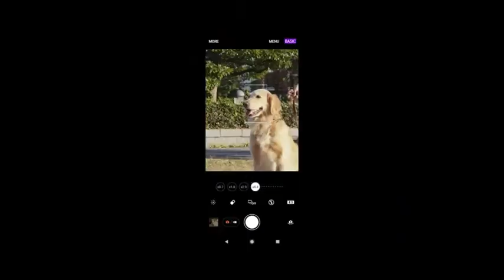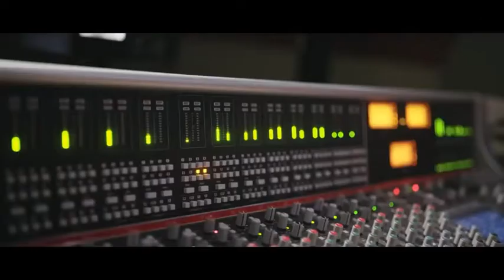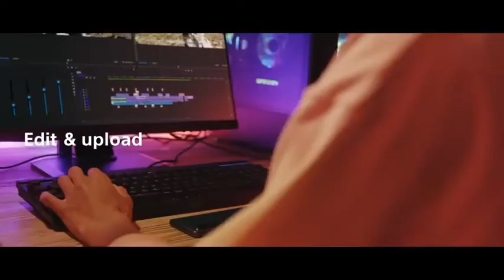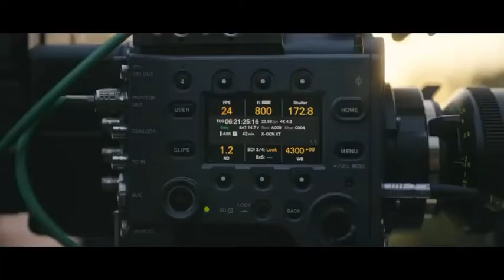SonyXperia 5 iii Unboxing and Quick Look ! Best Camera ! Snapdragon888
SonyXperia5iii InfinityTech SonyXperia 5 iii Unboxing and Quick Look ! Best Camera ! Snapdragon888 , Sony Xperia 5 iii Review, SonyXperia 5 iii Gaming test , Infinity Tech , Infinitytech, Best Flagship Phone